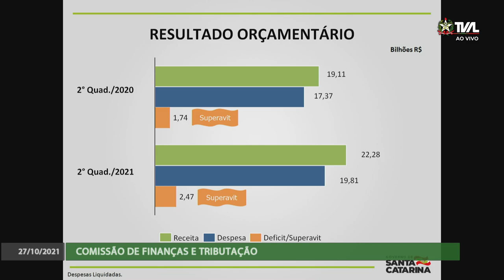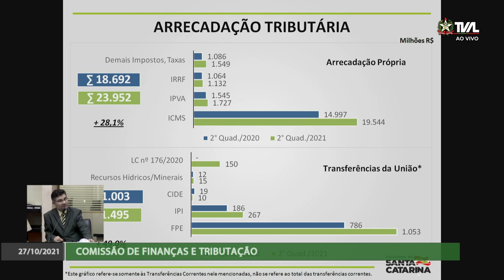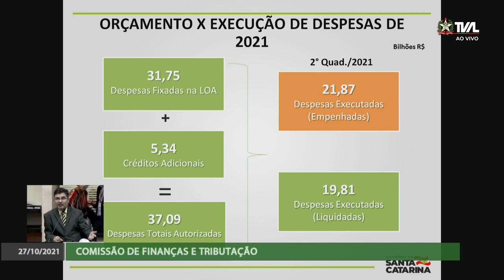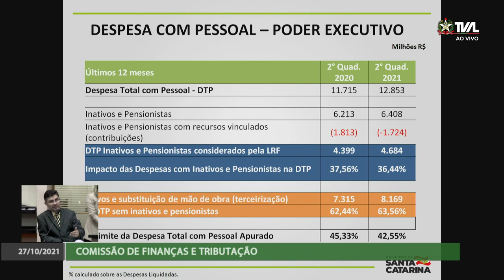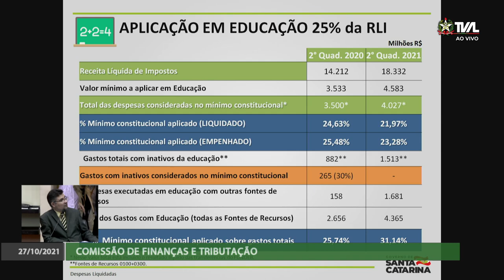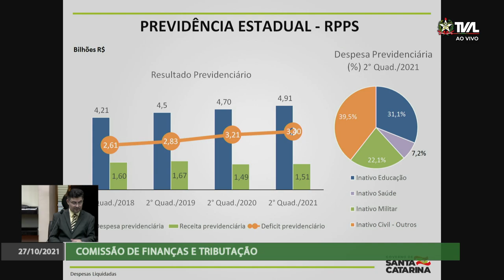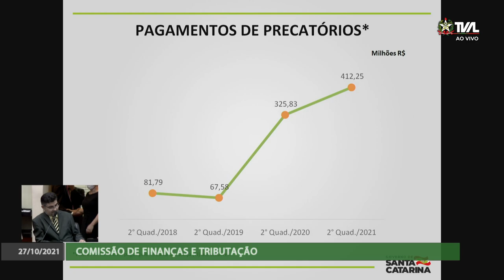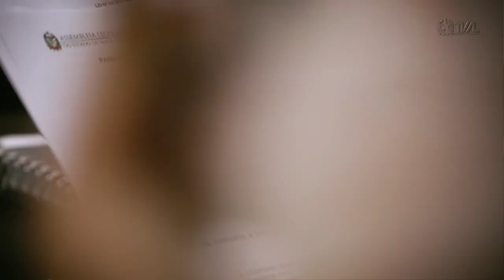Comissão de Finanças e Tributação - 27/10/21